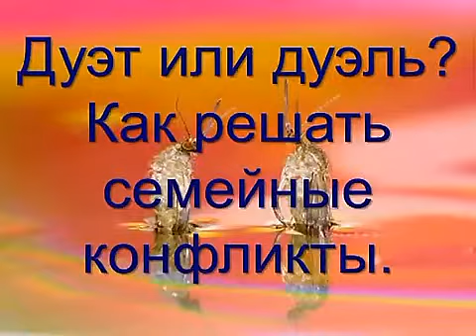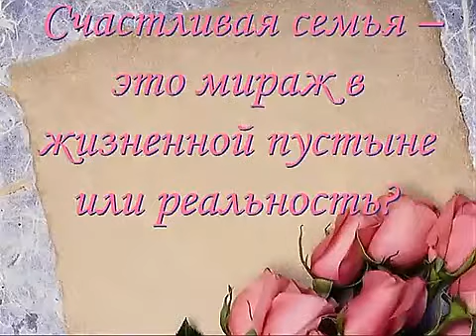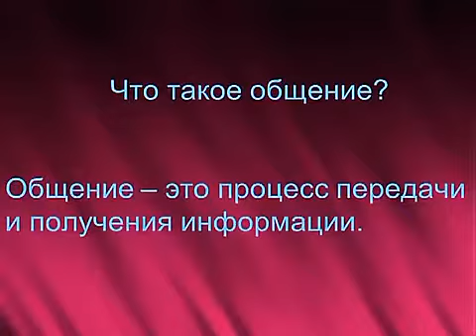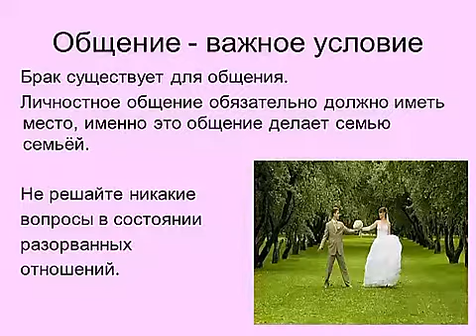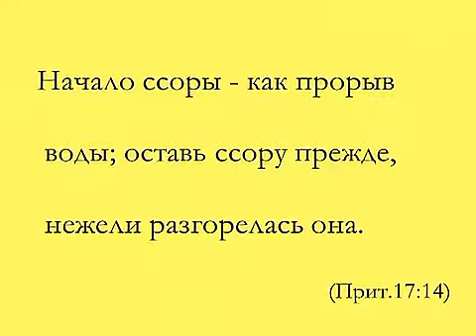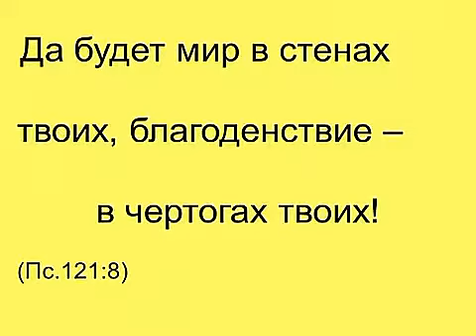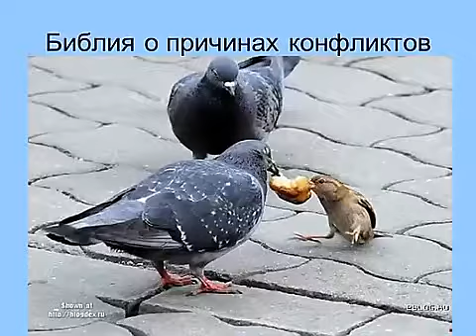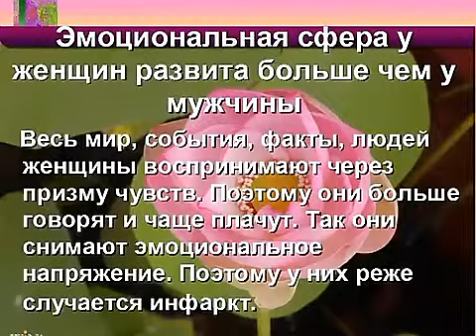Богданов Анатолий В фокусе семья Дуэт или дуэль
Семинар о семейных взаимоотношениях. Проводит пастор церкви адвентистов седьмого дня Богданов Анатолий Михайлович.